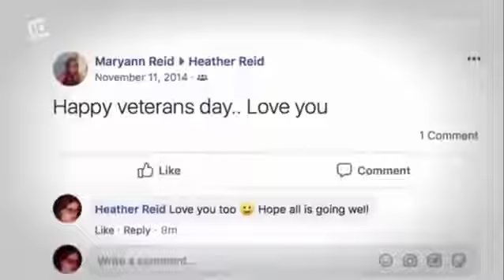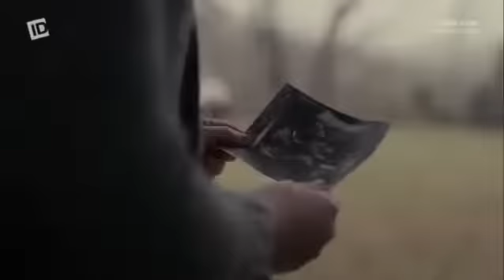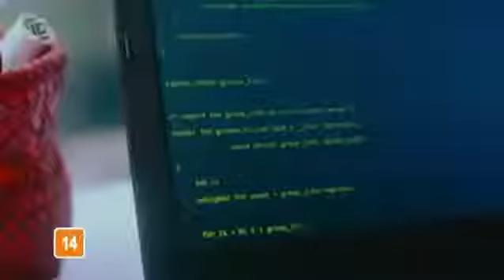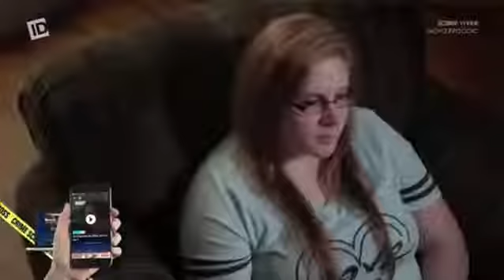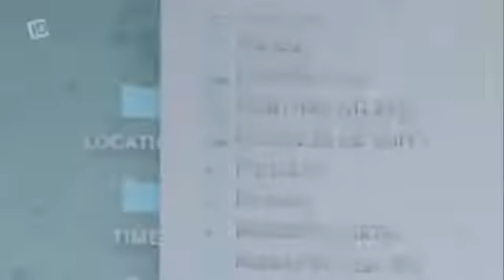Episódio id sobreviver!